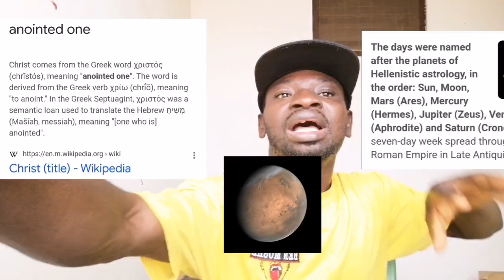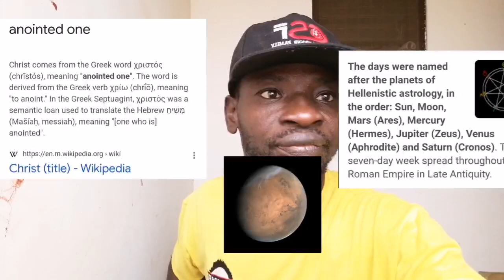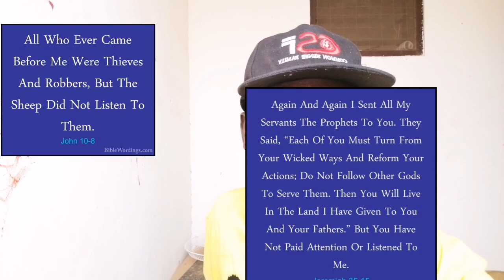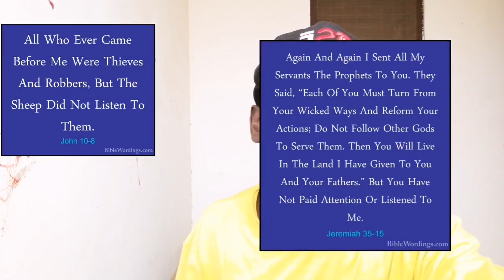THE ORIGIN AND ORIGINAL NAME FOR CHRISTMAS SALTANALIA OR